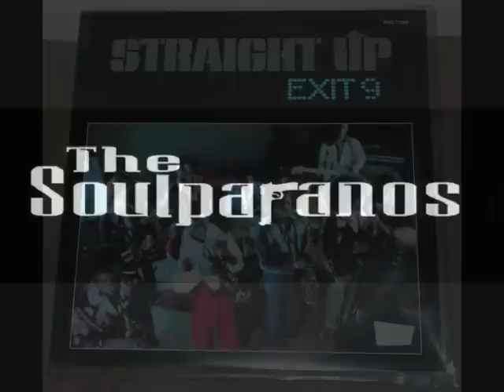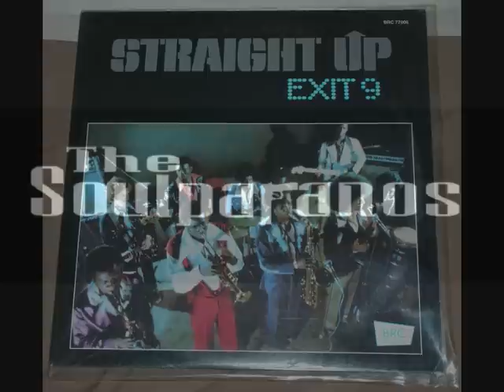Exit 9 - Miss Funky Fox.wmv